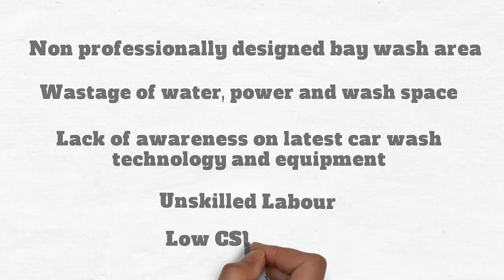Car Washer Equipment | Car Wash Business | Company Video | Manmachine Works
Car Washer Equipment - Manmachine Works India's leading automatic, steam car wash business company which deals in vehicle washing machine equipment, Car, Buses, Trucks, Train washing machines equipment.